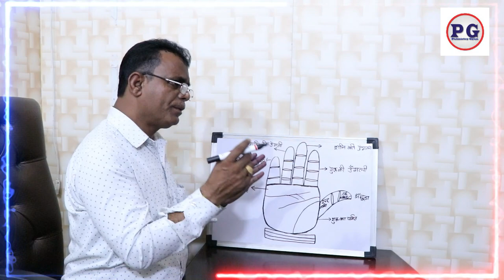क्या आपके हाथों में इम्पोर्ट एक्सपोर्ट की रेखा है ? | Do you have import export line in your hands?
palmistry lines
palmistry reading
life line palmistry
indian palmistry
palmistry money line
palmistry basics
palmistry online
import export line in hand